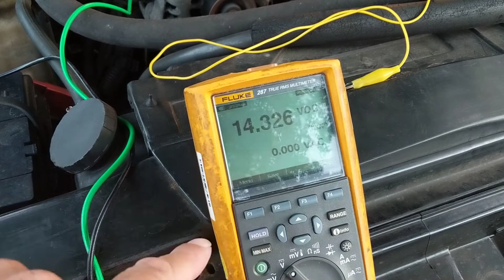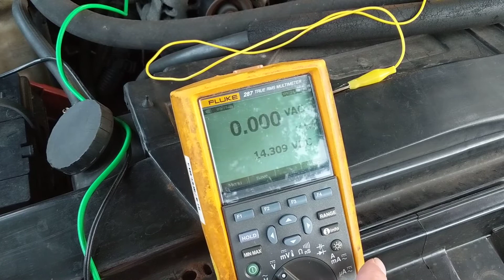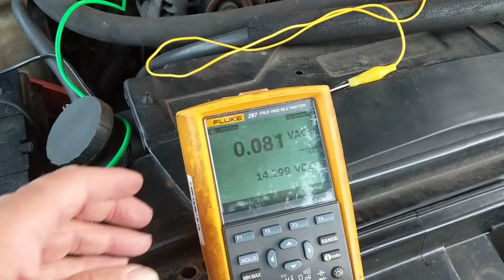bad ALTERNATOR how to test BEST MULTIMETER PART 1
how to measure alternative with the best multimeter just teaches you how to measure AC and DC voltages for alternator, bad alternator how to test